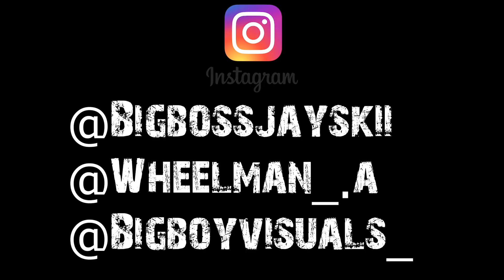MMG LuhTy x VpgRello - Ova Wit (Official Video) Shot